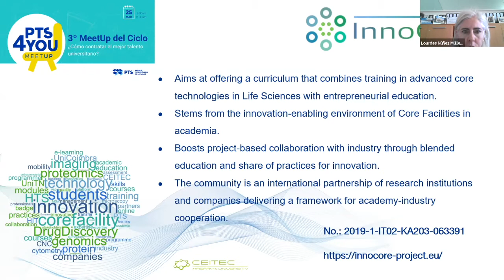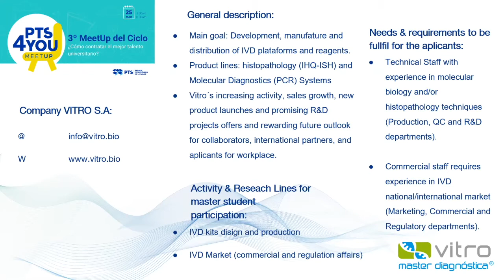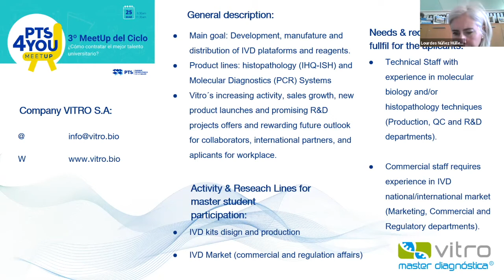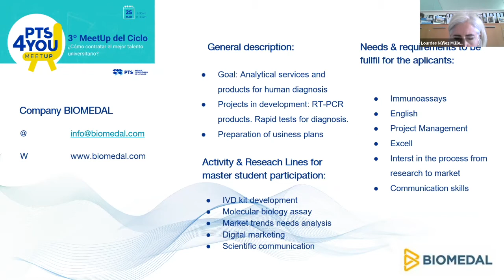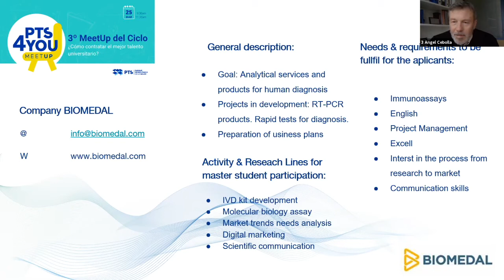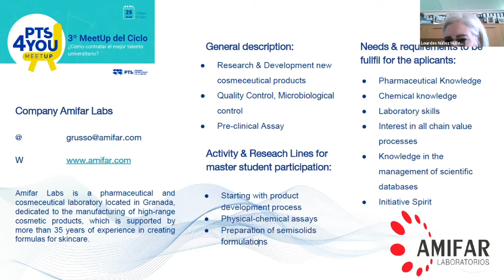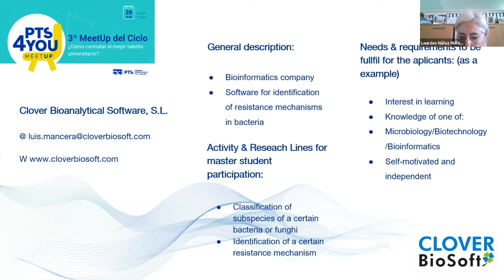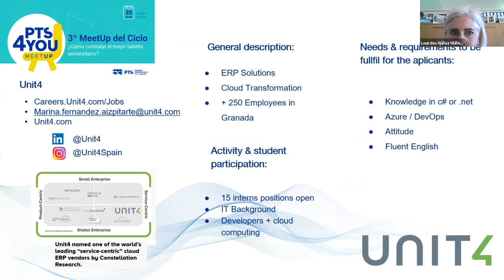3º MeetUp ¿Cómo contratar el mejor talento universitario?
2º encuentro de empresas con alumnado de máster y empresas como Biomedal, Vitro, DOMCA o AMIFAR ofrecieron presentaciones de 5 minutos sobre la actividad de su empresa y lo que buscan en el nuevo talento que incorporan.